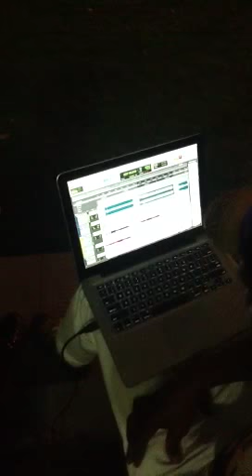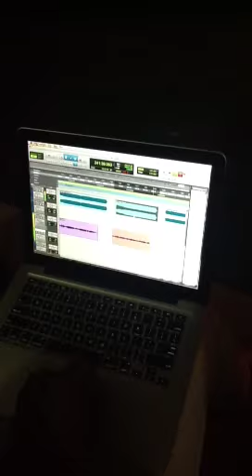Richie Stephens Dubplate For Black Kat